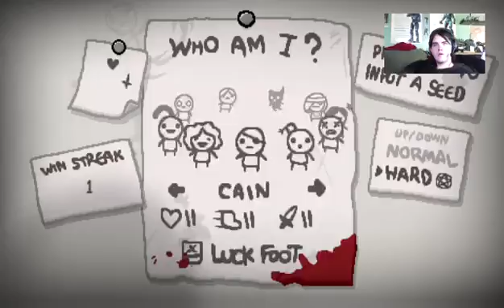The Binding of Isaac Afterbirth Lets Play Part 4